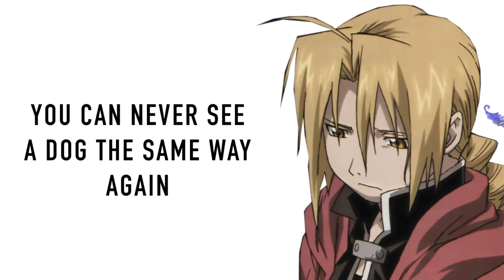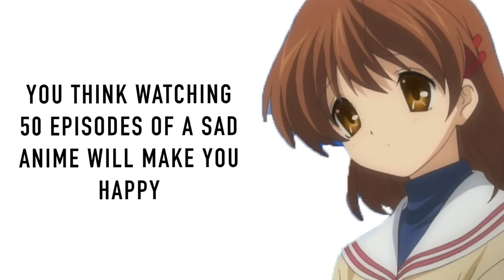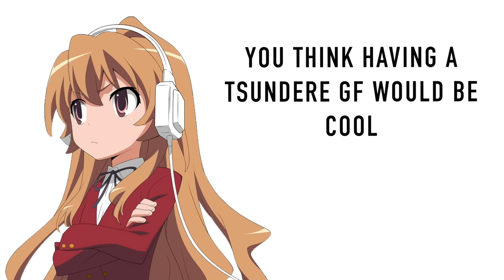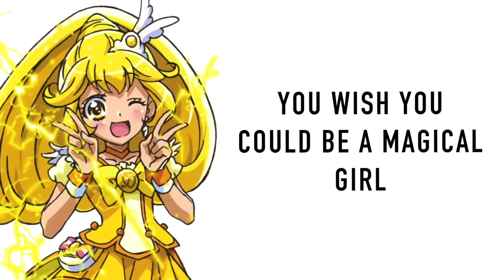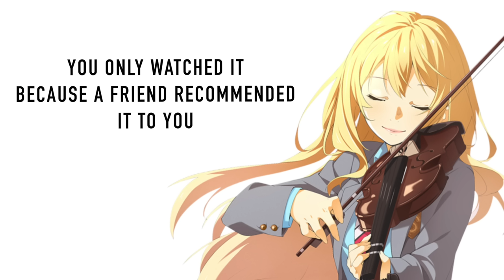What your favorite Anime says about you!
Here it is, what your favorite anime says about you! What's your favorite anime?

Yes I know Otaku VS already made this but this is my version (plus it's family friendly)

Anime Commentary funny